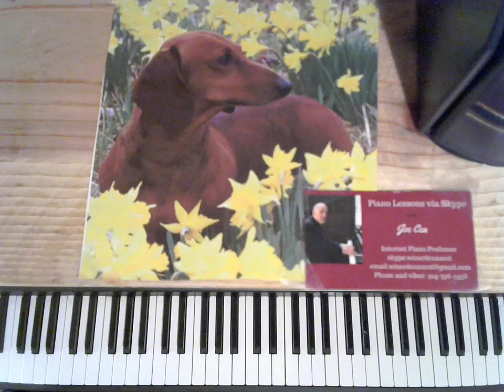Oscar Peterson Tutorial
Jazz pianist Joe Cea demonstrates how to play block chords on the piano

    skype: wizardcea2016

Your support helps keep music alive

Recommended Books

Debussy

Joplin